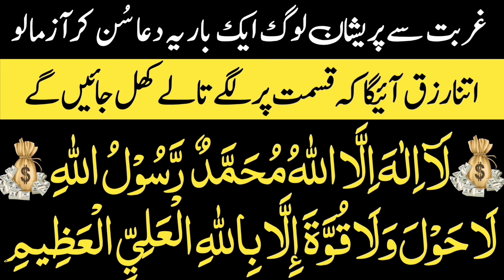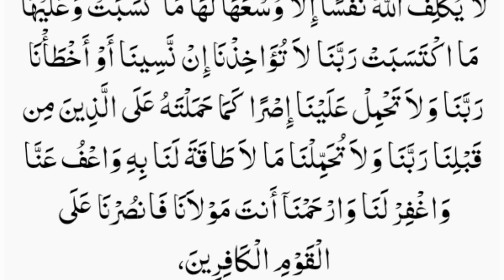💰 Dua for Overflowing Wealth | Maal o Dolat Ka Wazifa | Wazifa For Money | دولت کا وظیفہ